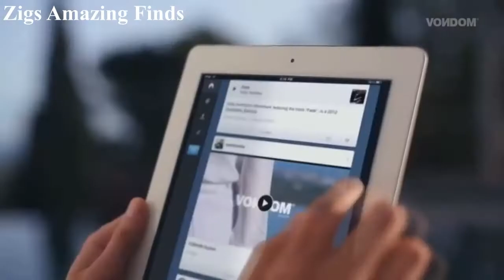Amazing Beds You Wont Believe Exist Must Watch Incredible Tech HD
Amazing Beds You Wont Believe Exist Must Watch
You will see some of the craziest beds you wont believe exist. Out of this world futuristic beds.